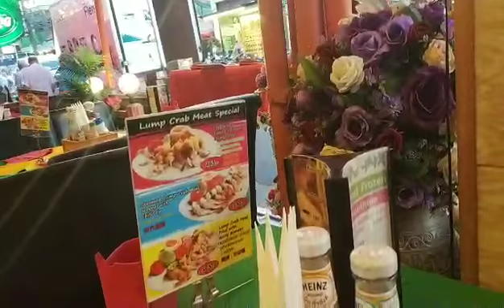В кафе. Пхукет. 26.02.2018